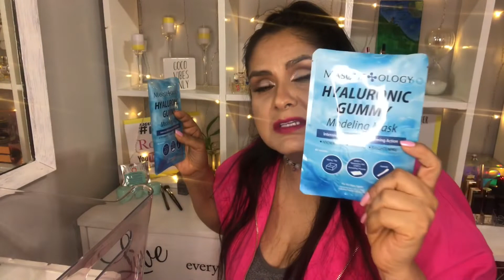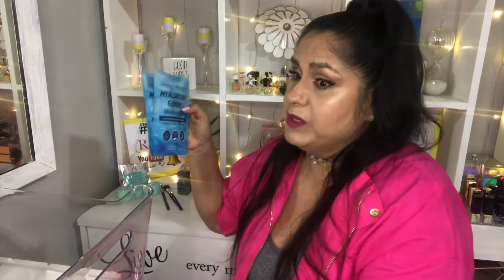SUPER MINI HAUL DE ADS-ONS DE LA BOLSITA IPSY/acumulados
En esta ocasión me encontré una maravilla de productos en los ADS-ONS de la bolsita IPSY 😱 y no te quieres perder este vídeo👍

 Hola mis chicas hermosas! Como están? Como se la están pasando? Espero que muy bien y si no es así te invito a ver este vídeo. Espero y sea de tu agrado y lo veas hasta el final .

Muchísimas gracias por apoyar mi canal de Rossttarr Beauty.

MIS OTRA REDES

FTC
Todos los productos mostrados y mencionados en este vídeo son con fines de entretenimiento y para informarte sobre las diferentes marcas que puedes encontrar en el mercado de la belleza . También las puedes encontrar en su página de internet. La opinión que te doy es personal y verídica basada en mi propia experiencia y en el conocimiento adquirido al probar y usar los productos que les muestro en este vídeo. NUNCA pretendo sustituir los consejos de los  elaboradores de los productos como tampoco el de los profesionales en el manejo de productos de belleza. No  se me está pagando como tampoco recibo productos gratuitos por mencionar sus marcas en mis vídeos.